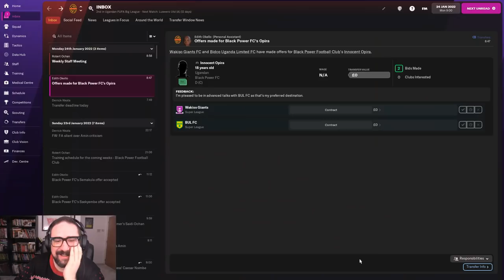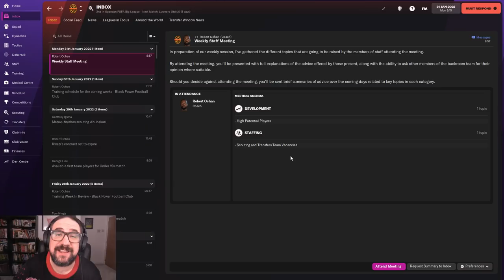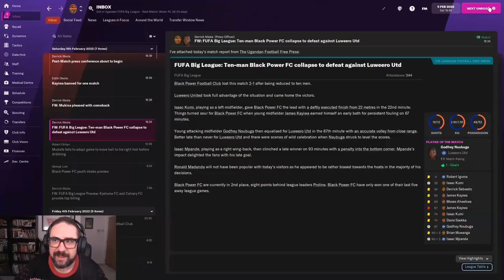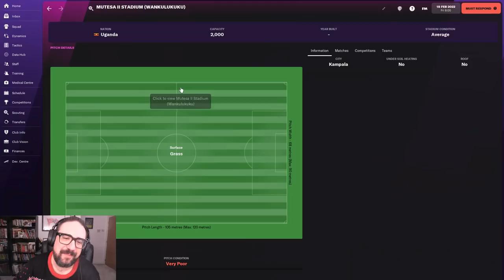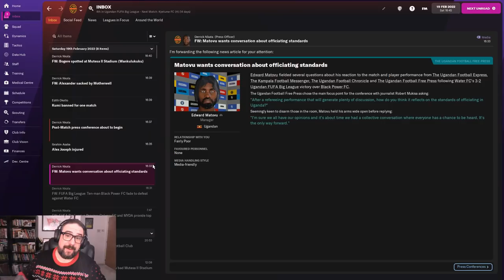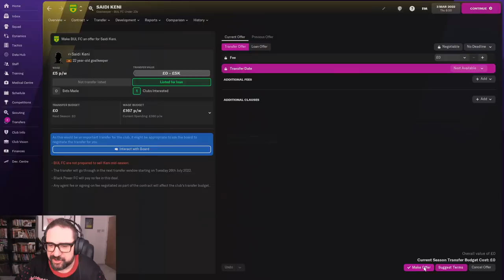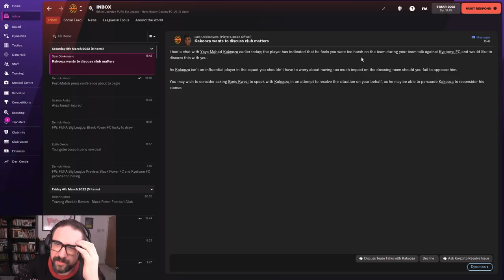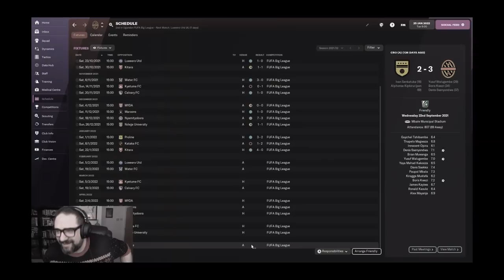The Rise Of Ian Amin #7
18+ | Please Bet Responsibly